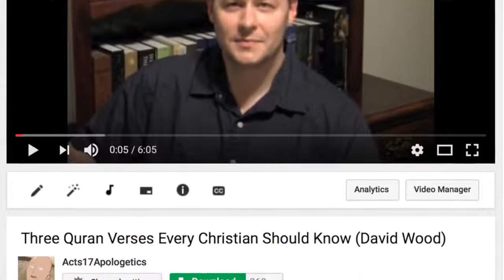I'M BACK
=== Original Description ===

I've been off the grid for a while, studying up for what may be my favorite video ever. I've got all of the studying done, so I'll have the video put together in a few days. Here's a quick update on everything for those of you who've been asking where I am.

Statistics of original video: 📅 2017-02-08  ⏱ 9:54  ▶ 130803  👍 7618  💬 1265  🆔 RVN3R_kl73k